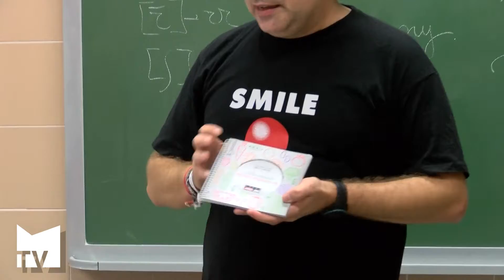Los informadores juveniles visitan los institutos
Los técnicos municipales de los centros juveniles informan a los estudiantes sobre las actividades que desde allí organizan tanto la concejalía de juventud como las asociaciones juveniles de Mislata. Hoy se han desplazado al IES Molí del Sol y nosotros les hemos acompañado.